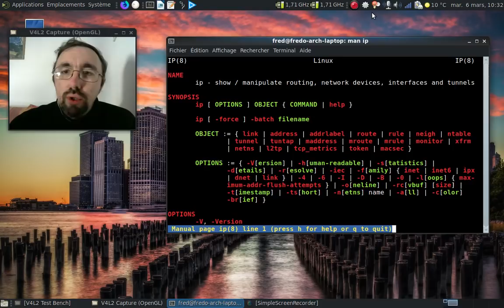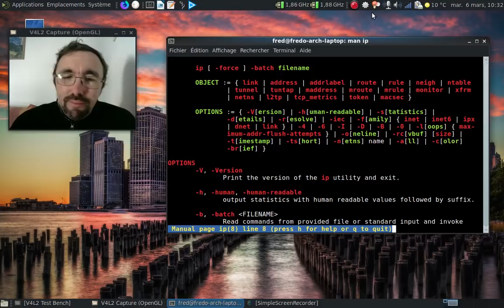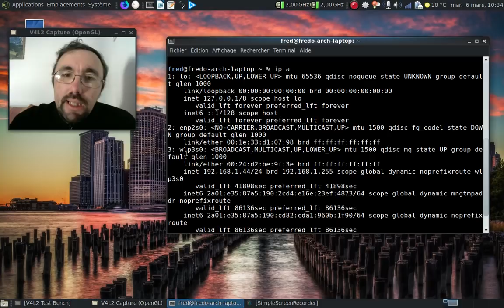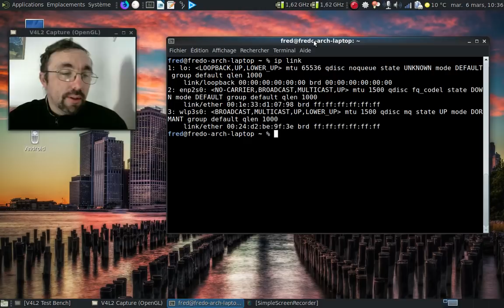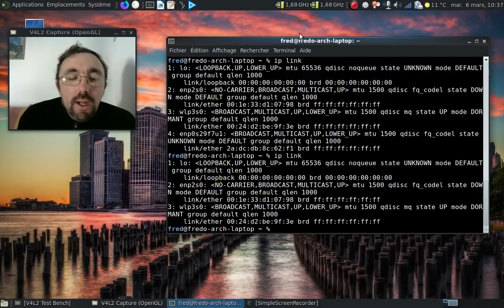La cli, c'est la vie, épisode 29 : ip, le couteau suisse des connexions réseau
Une présentation rapide de l'outil ip introduit à l'époque du noyau linux 2.2.

Désolé pour le bruit de fond, c'est le support de ventilation de mon ordinateur portable.